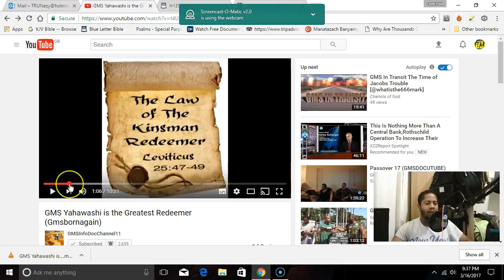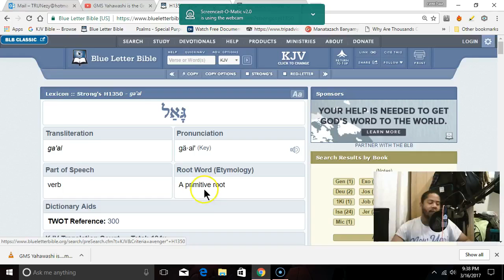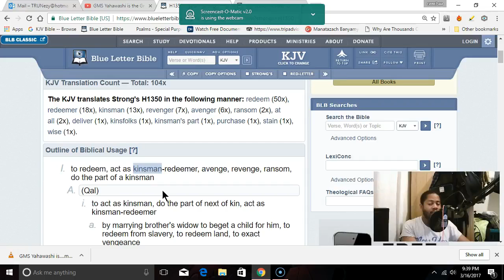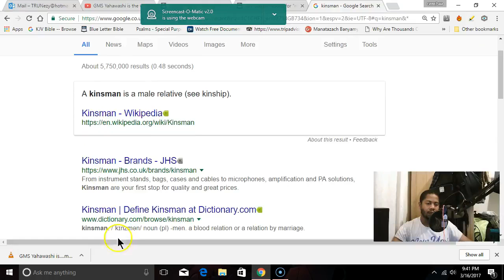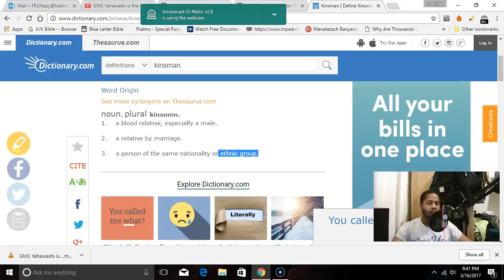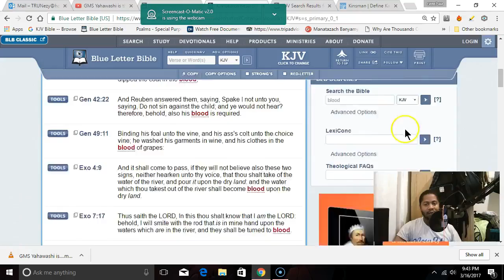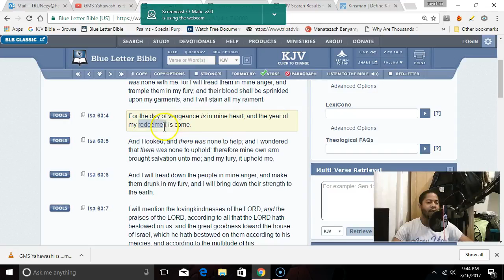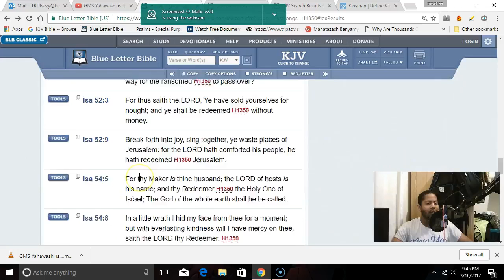Gaal (Redeemer) Proves Exclusive Salvation For Israel (GMSFearTheMostHigh7)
WhatIsThe666Mark
GMSDocuTube
TheGmsWalkNTalk8
GMSInfoDocChannel11
GMSPushOn
GreatMillStone MainCamp
GMSThisIsTheEnd
GMSUKTheEndIsNigh
GMSFearTheMostHigh7
GMSLondon News Report
GMS Quickening
GMSGoneWithTheWind
GMS@TheGates
GMSEsauExposed
GMS HatesThisWorld
GMSSpeakingInTongues
GMSShamaryamUK
GMS GirdUpThyLoins2
GMSChildrenOfLight
GMSPrisonersOfHope
GMSFAQ
GMS Napash
GMSTurkce
GMS SpiritOfHumility
GMS EspíritoDeHumildade
GMSStrongInFaith
GMS Universal